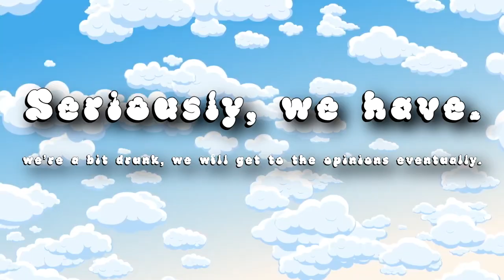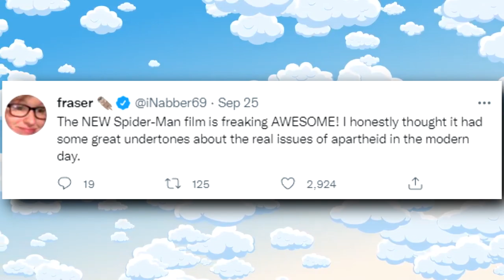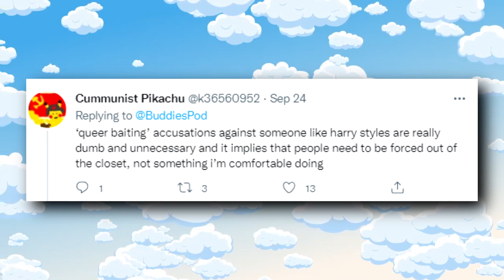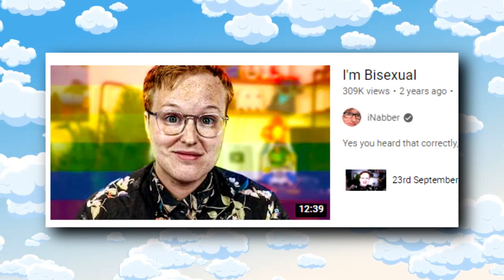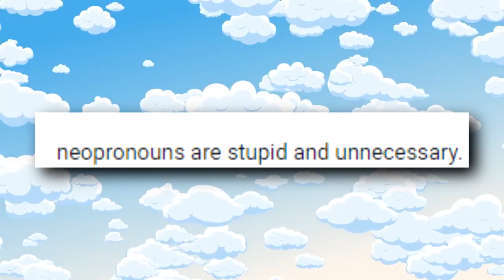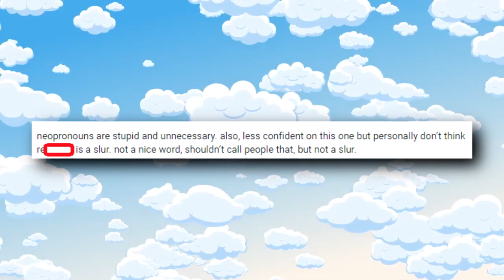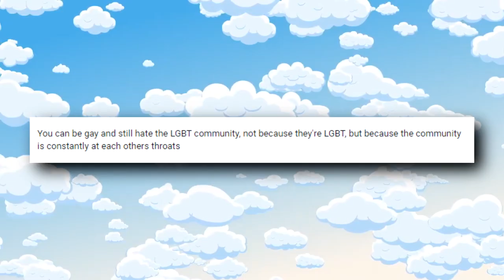The Truth About iNabber's Sexuality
Yes today we are discussing my sexuality, something i don't speak about too much.

This video is an opinion piece, nothing in this should be taken as fact.